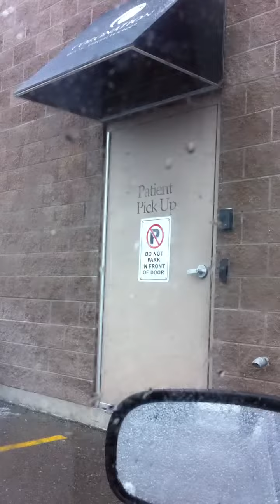Maddy got her wisdom teeth out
Maddy after her wisdom teeth came out